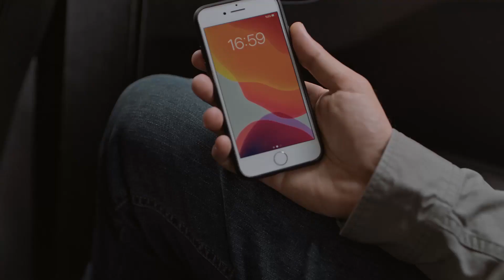Alev Alev 26. Bölüm - Çelebi'nin Sinsi Planı...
26. Bölüm Özet:

Çelebi, yurtdışına kaçmadan önce, Cemre'yi ölmekten beter edecek planını
uygulamak için doğru zamanı kollamaya başlar. Çelebi'nin yaşadığına dair
şüpheleri artan Cemre, sesini duyurmak için adeta çırpınmaktadır.
Düğünden sonra Ömer Rüya'yı, aralarındaki aşk dolu anların bozulmaması
için, tüm ihtimallerden uzakta bir balayı tatiline götürür. Cemre'nin
psikolojisinin dağıldığını ve korkmakta da haklı olduğunu fark eden Ozan,
Çelebi'nin yaşayıp yaşamadığını anlamak için zekice bir plan yapar.
Ozan planı ile Çelebi'yi köşeye sıkıştırırken, kendisini de
uçurumun kenarında bulur.

Yönetmenler: Ahmet Katıksız, U.Hakan Eren, Özgür Sevimli
Senaryo: Burcu Görgün, Damla Serim
Besteci: Toygar Işıklı
Yapımcı: Kerem Çatay
İdari Yapımcı: Yamaç Okur
Görüntü Yönetmeni: Gökhan Atılmış
Sanat Yönetmeni: İsmail Durmaz
Kostümler: Burcu Şener
Kurgu Yönetmeni: Deniz Bulut Güner

Oyuncular
Cemre: Demet Evgar
Çiçek: Hazar Ergüçlü
Rüya: Dilan Çiçek Deniz
Çelebi: Cem Bender
Ozan: Berkay Ateş
Ömer: Cihangir Ceyhan
İskender: Berker Güven
Korkut: Yiğit Sertdemir
Serkan: Bora Cengiz
Zeyno: Sahra Şaş
Uzun: Rüzgar Diricanlı
Güneş: Kayra Orta
Atlas: Kaan Şeker
ve
Tomris: Zuhal Olcay
Hanım: Veda Yurtsever
Altan: Ayhan Kavas
Arzu: Gökşen Ateş